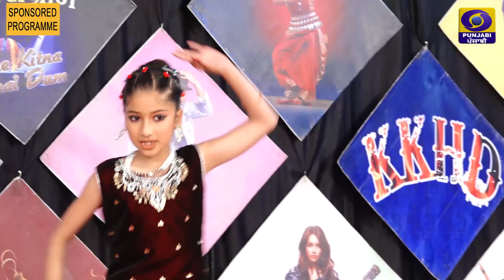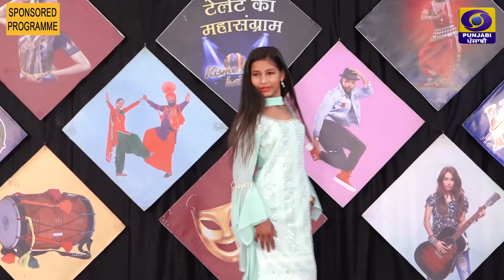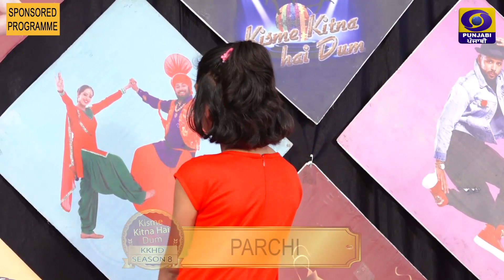KISME KITNA HAI DUM l KKHD l REALITY SHOW l SEASON-8 l QUATER FINAL | EPISODE (22-05-2022)